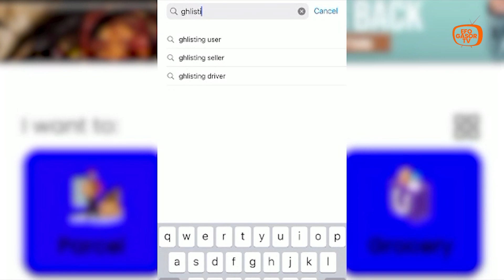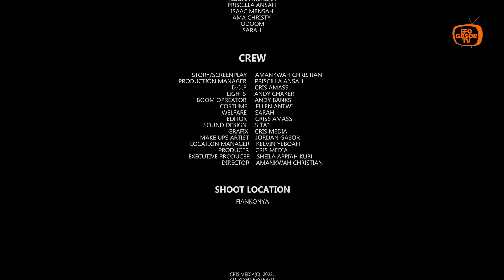DUDU (The Wicked God) EPISODE 10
"Get ready for an epic journey into the mystical world of 'DUDU: The Wicked God.' Starring the enigmatic Efo Gassor, this thrilling web series will immerse you in a realm of ancient secrets, supernatural powers, and the battle between good and evil. Join us as we unravel the enigmatic legend of Dudu, the wicked god, in this gripping adventure that will leave you spellbound."